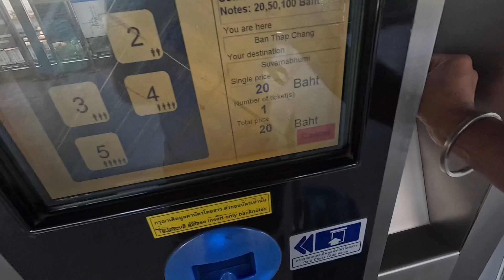It’s a scam or vietnam visa department mistake?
"Is it a scam or a mistake by the Vietnam visa department? In this video, we dive deep into the murky waters of visa processing to uncover the truth behind suspicious practices and errors. Join us as we unravel the mysteries and shed light on what could be lurking behind your visa application. Stay informed and protect yourself from potential scams or administrative slip-ups. Don't miss out on this crucial information – watch now!"